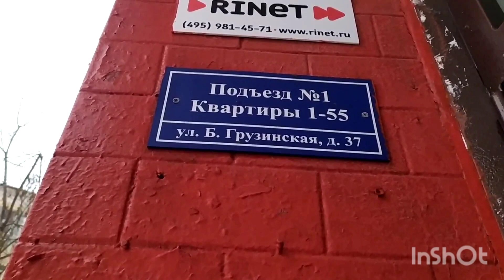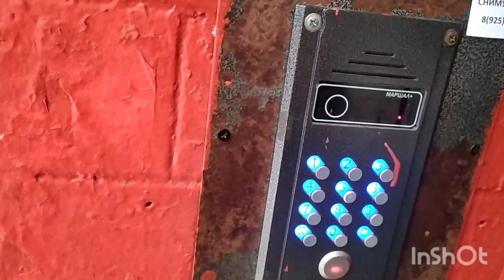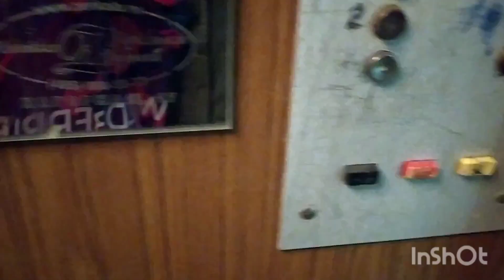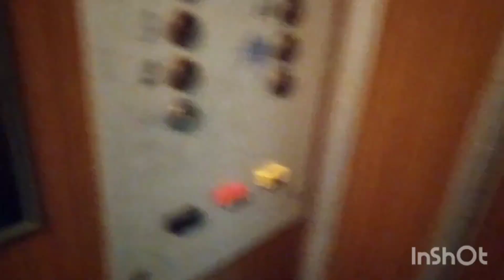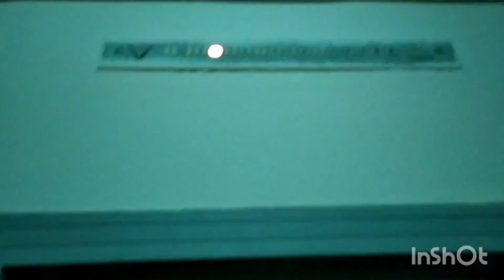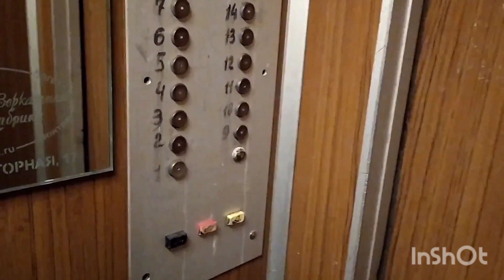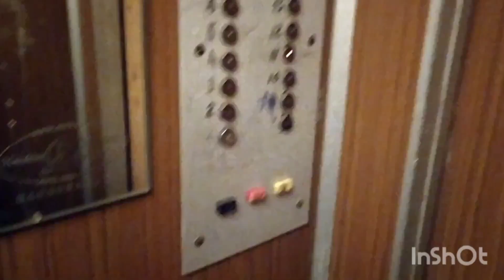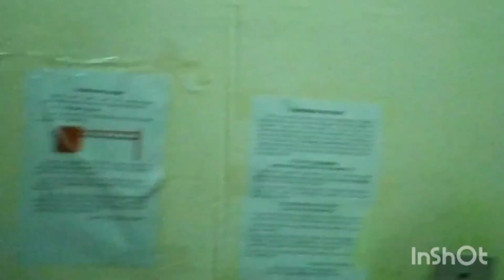Обзор 14 этажного дома серии П-30 (одноподъездного!) с лифтами (КМЗ-1989)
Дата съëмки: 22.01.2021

Адрес.
• г. Москва
• ул. Большая Грузинская, 37

• год постройки: 1989
• количество этажей: 14
• количество квартир в доме: 55
• количество квартир на этаже: 3-4
• количество лифтов: 2
• мусоропровод: есть
• консьерж: нет

• марка: КМЗ
• тип: пассажирские
• грузоподъёмность: 320 кг
• скорость: 1 м/с
• ДШ: коричневыедсплошные, коричневые дроблëные, бежевые дроблëные
• ДК: коричневые сплошные, коричневая сплошная / жëлтая дроблëная
• вызывные посты: ВП-711
• приказная панель: ПЛ-7815Г
• установлены: 1989 г

Информация о капремонте.
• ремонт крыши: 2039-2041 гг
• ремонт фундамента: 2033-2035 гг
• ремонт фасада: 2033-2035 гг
• замена лифтового оборудования или ремонт лифтовых шахт: 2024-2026 гг (2025)